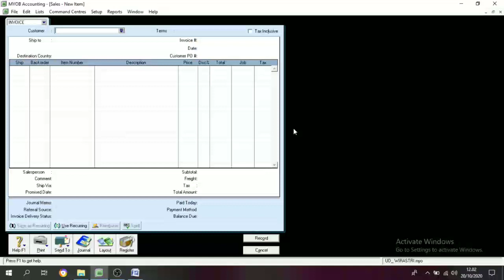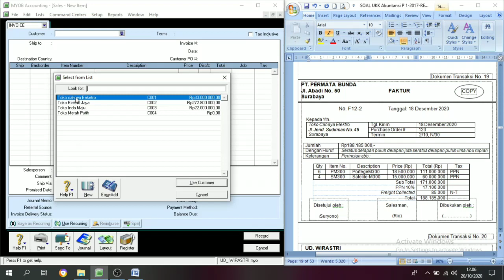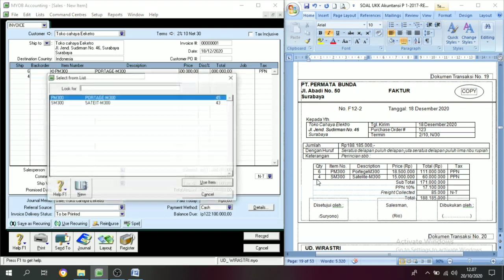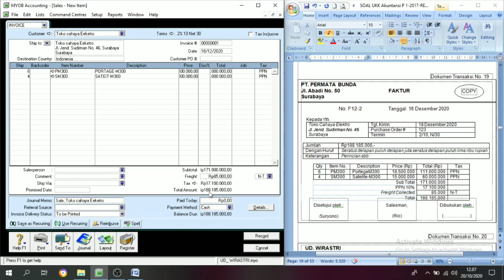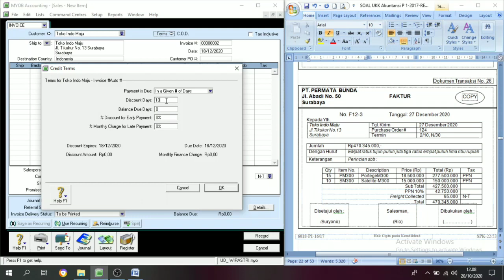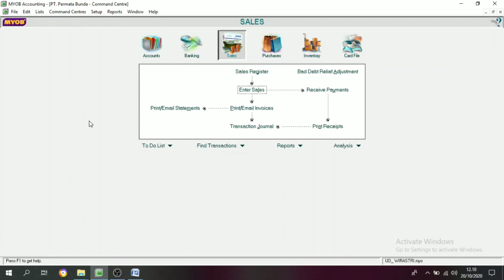Cara Input Transaksi Penjualan (Kredit) || Tutorial Myob Accounting v.21 Part 8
Transaksi penjualan pada perusahaan dagang akan di tandai dengan bukti transaksi Faktur, dimana kop dr faktur itu adalah perusahaan sendiri.

Untuk menginput transaksi tersebut ke program aplikasi myob accouting yaitu dengan cara masuk ke tab menu sales, lalu pilih enter sales.

Setelah masuk pd kotak dialog enter sales, masukan nama customer, tgl transaksi dan seterusnya sesuai data faktur yg ada.

Setelah selesai untuk menyimpanys dengan memilih Record

Selamat mempelajari dan tetap semangat